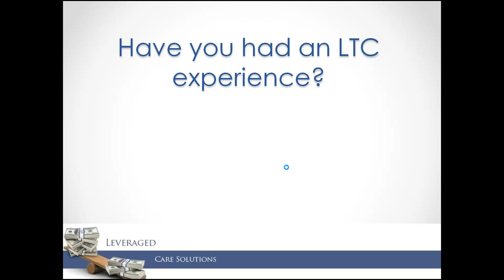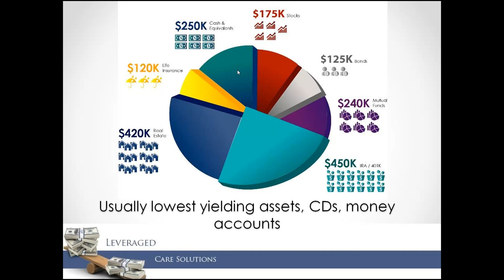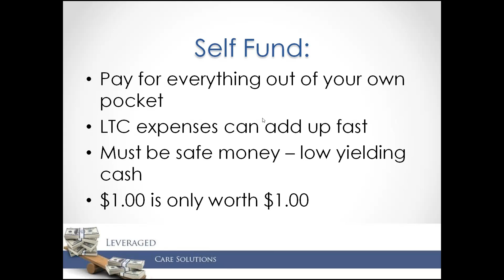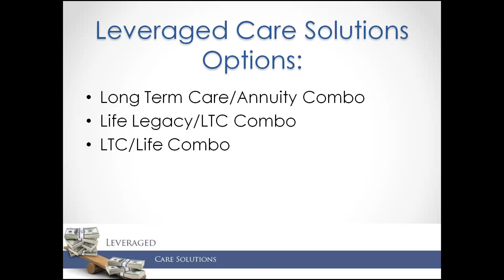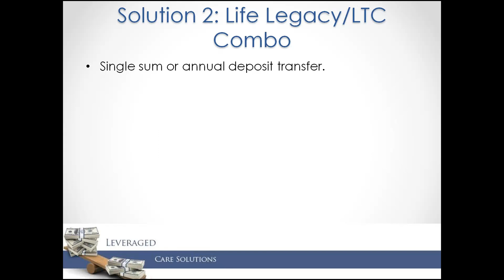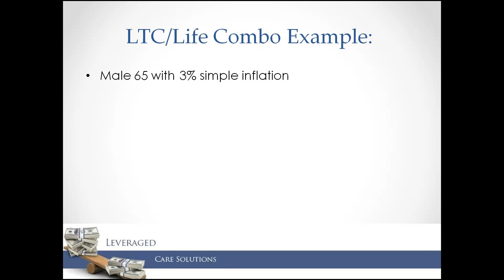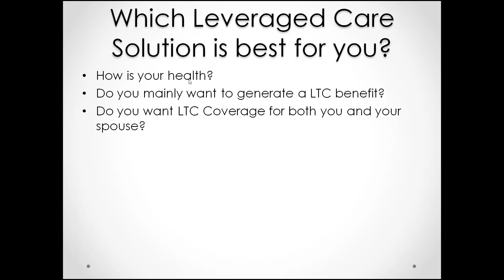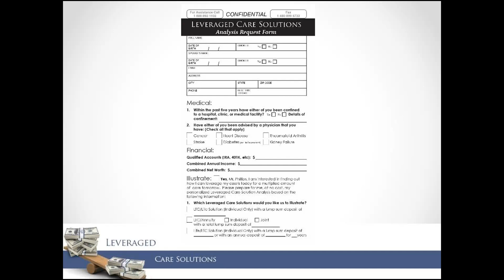Leveraged Care Solutions - Answers to Today’s Long-Term Care Crisis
Replay of webinar on August 1, 2017 presented by David T. Phillips.